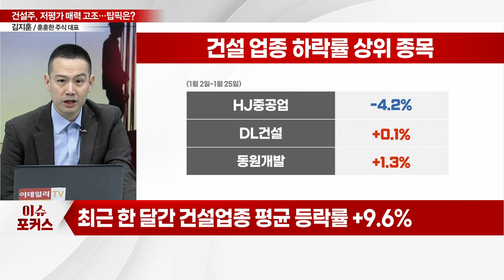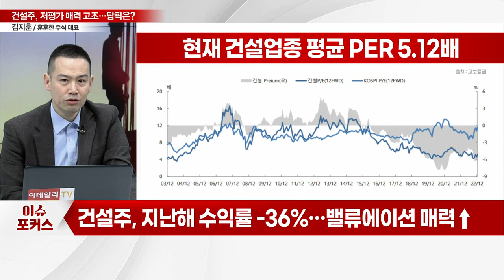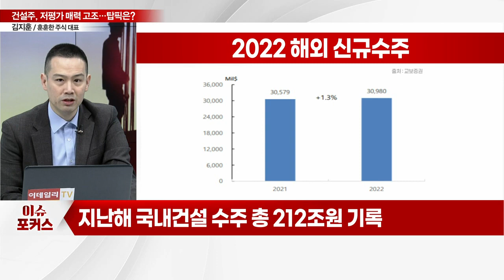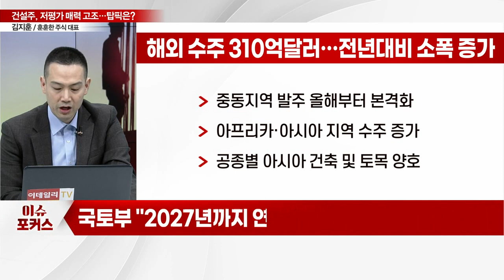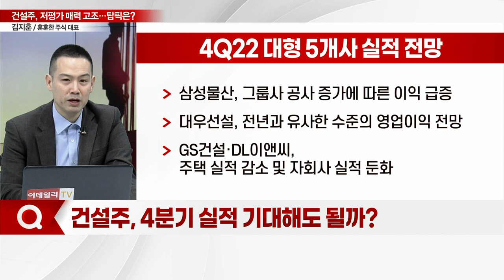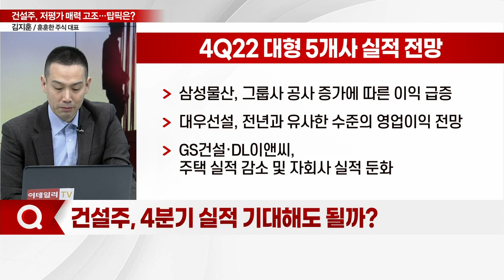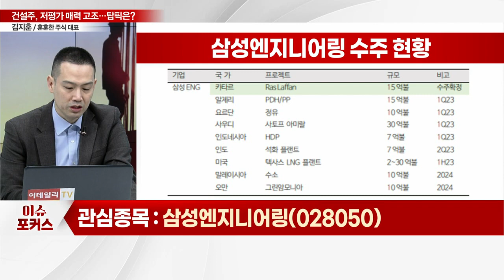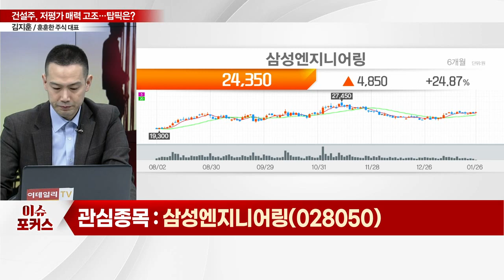삼성엔지니어링(028050)... "밸류에이션 매력 높아진다"... 건설주, 주가 할인 중… 탑픽은?_이슈포커스 (20230126)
Q. 건설 업종, 최근 주가 흐름은?
Q. 건설주, 역대 최저 수준… 밸류 매력 높아지나?
Q. 건설주, 4분기 실적 기대해도 될까?

삼성엔지니어링(028050), 올해 신규 수주 확대 전망
- 신규 수주 2022년 8조→ 2023년 12조 확대
- 연내 중동 대형 화공 프로젝트 수주 가능성
- 탄소중립 및 친환경 플라스틱 분야 신사업 기대